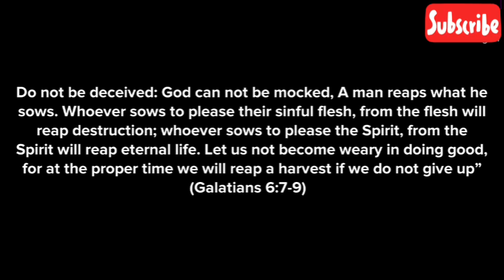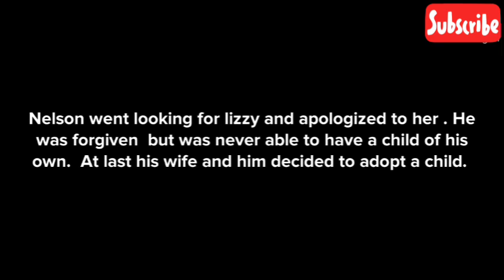YOU REAP WHAT YOU SOW: Reward for wickedness (CHRISTIAN ANIMATION)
In this video you will see the need to becaueful of your actions and how you treat people because the past always cime back to haunt the present.